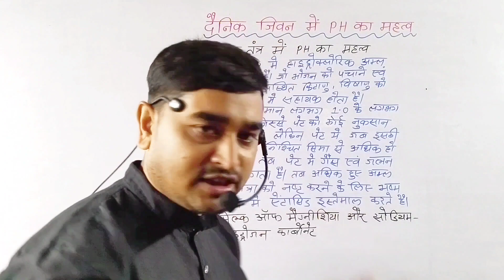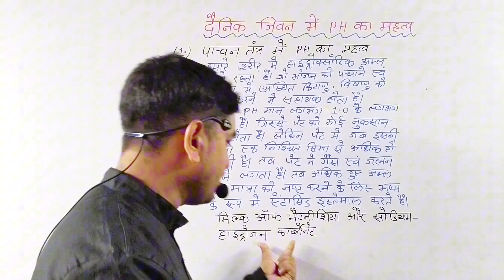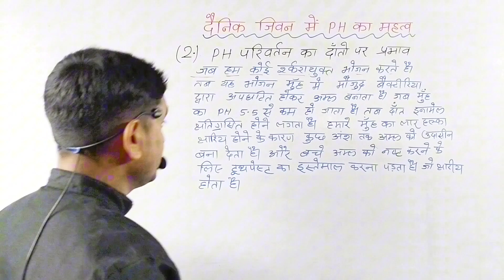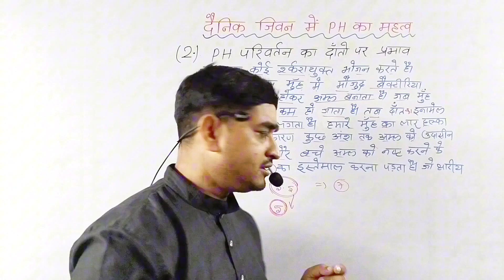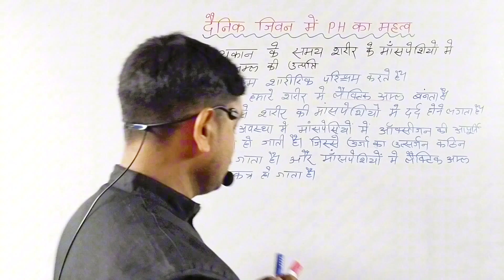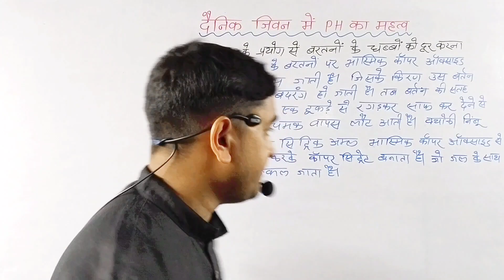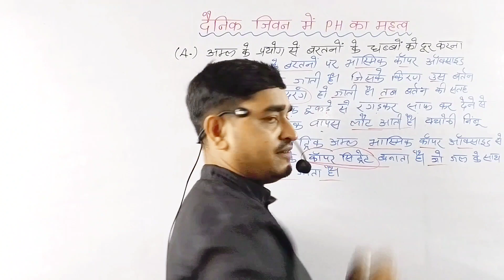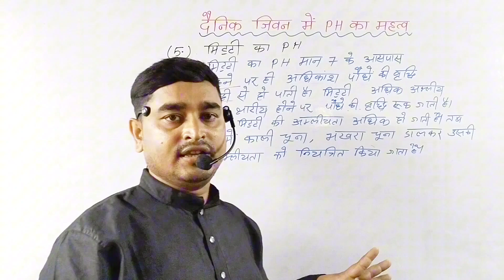अम्ल, भस्म एवं लवण || Class 10th PH क्या हैं। दैनिक जीवन में Ph का महत्व || Raja Online Classes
yoagnQfPmCGqmp3n

aml char lavan class 10 question answ...
class 10 science chapter 2 aml char la...
aml bhasm tatha lavan class 10th
class 10 chemistry chapter 2
jagdev classes
aml char lavan class 10 objective
question
chemistry class 10 chapter 2
subjective questions
class 10 ka chemistry chapter 2
ka question answer
disha online classes chemistry
target board
अम्ल भस्म तथा लवण क्लास 10th
aml bhasma and lavan class 10
amal bhasma and lavan class 10
दैनिक जीवन में ph का महत्व
दैनिक जीवन में ph का महत्व लिखिए
दैनिक जीवन में पीएच का महत्व लिखिए
दैनिक जीवन में पीएच का महत्व बताइए
दैनिक जीवन में पीएच का महत्व क्या
dainik jeevan mein ph ka upyog
dainik jeevan mein ph ka kya
mahatva hai
dainik jeevan mein ph ka mahatva
dainik jeevan mein ph maan ka
mahatva
mahatva hai
dainik jeevan mein ph nu mahatva
bataen
bataiye
kya hai
dainik jeevan mein ph maan

Raja online classes में आपका स्वागत है। हमारी संस्था बिहार बोर्ड के मैट्रिक के छात्र- छात्राओं को गुणवत्तापूर्ण शिक्षा उपलब्ध कराने के लिए प्रतिबद्ध है। वर्ष 2023 के बिहार बोर्ड मैट्रिक परीक्षा में Raja Online Classes से 10+ छात्र District Toppers की सूची में अपना स्थान बनाकर संस्था का नाम रौशन किए है।

नमस्कार मैट्रिक के लिए बिहार के NO.1 YouTube Channel Raja Online Classes पर आपका स्वागत हैं | हमारा एक ही मकसद है की शिक्षा के क्षेत्र में Bihar को आगे बढ़ाना हैं |
मैट्रिक परीक्षा - 2024 की तैयारी इस Channel पर बच्चे कर रहे हैं|

Raja Sir
From - Vaishali, Bihar (India) mahua
aml bhasm tatha lavan
अम्ल भस्म तथा लवण
aml bhasm tatha lavan ka laghu
uttariya prashn
aml bhasm tatha lavan kya hai
aml bhasm tatha lavan laghu
uttariya prashn
aml bhasm tatha lavan ka ati
laghu uttariy prashn
अम्ल भस्म तथा लवण by khan sir
अम्ल भस्म तथा लवण अतिलघु उत्तरीय
प्रश्न